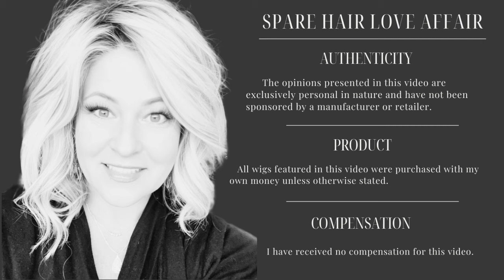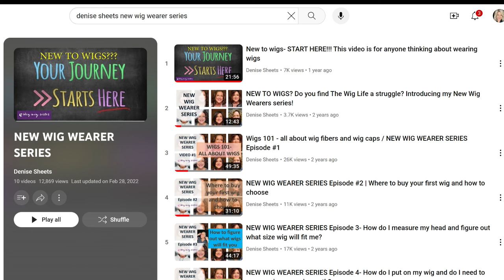Quit Wasting Money on Wigs You Won't Wear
This video offers ten tips for avoiding wasteful wig purchases based on personal experience and many costly and frustrating mistakes.  The content of this video is geared toward individuals starting out on an alternative hair journey but can be of use to anyone who purchases wigs from online vendors.

The New Wig Wearer Series which is written, created, and produced by wig educator and reviewer Denise Sheets @heywigsister  (also known as Hey Wig Sister on Facebook and Instagram) is recommended as an incredibly helpful resource; the direct link for Denise's series on YouTube is as follows: